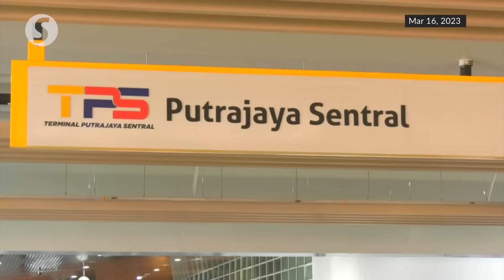PM will look into TnG monopoly of highway toll collection system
The issue involving the Touch 'n Go (TnG) monopoly of the highway toll collection system will be addressed. Such was the reply of Prime Minister Datuk Seri Anwar Ibrahim when he was asked by an audience at a dialogue session during the Youth Empowerment Fair on Sunday (March 19).